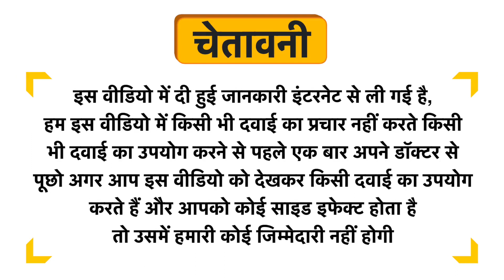Nusowin Adult Powder Vanilla Uses in Hindi | Side Effects | Dose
Nusowin Adult Powder Vanilla Uses in Hindi | Benefits | Side Effects | Dose